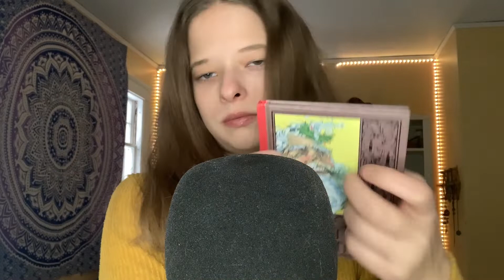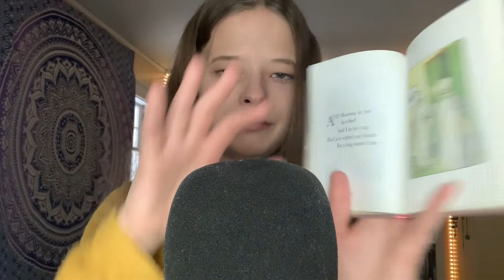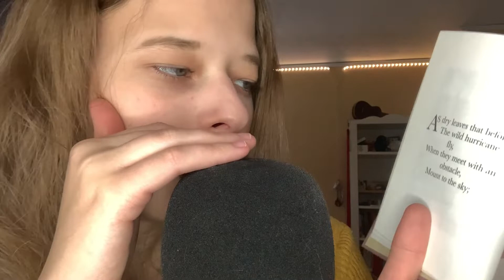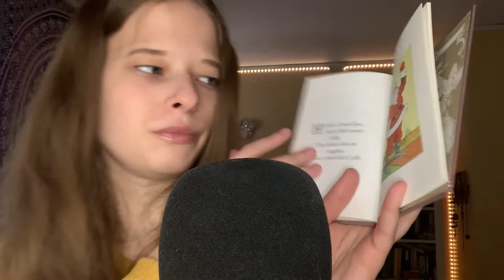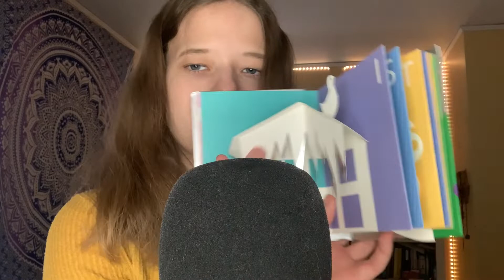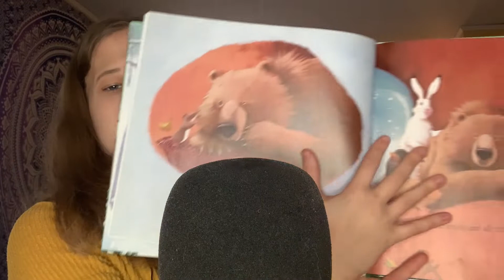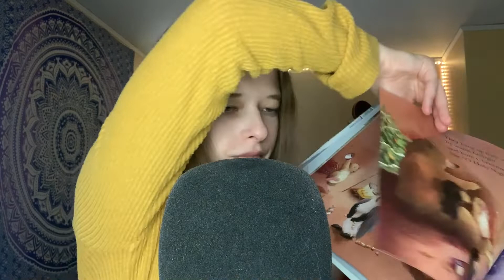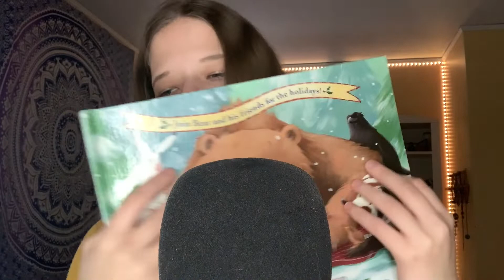ASMR Reading Christmas Stories 🎄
☆hello my shooting stars, I hope your dreams come true!!
This is a safe and positive place all are welcomed
You, yes YOU! You are worth it and have purpose
If you don’t know what asmr is I highly recommend looking it up😴 🎧
You are light in this world🌎